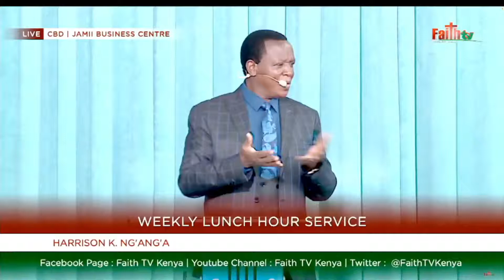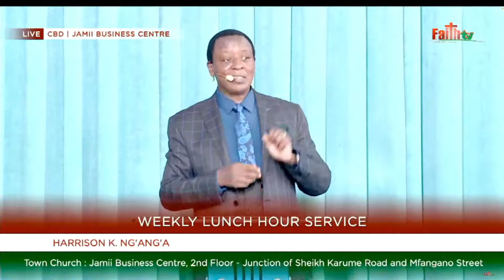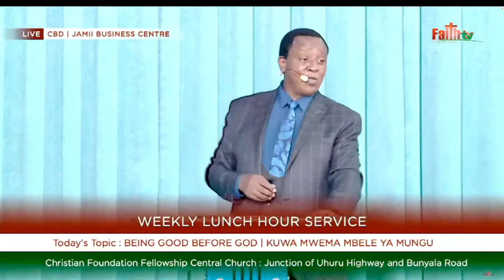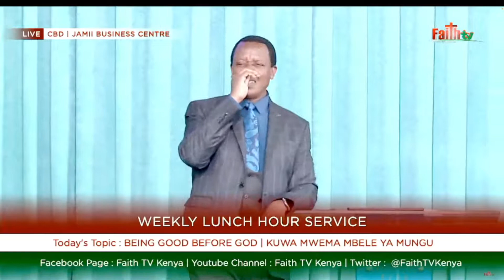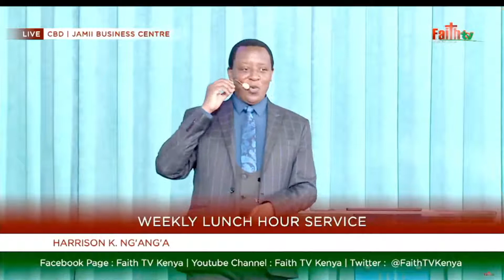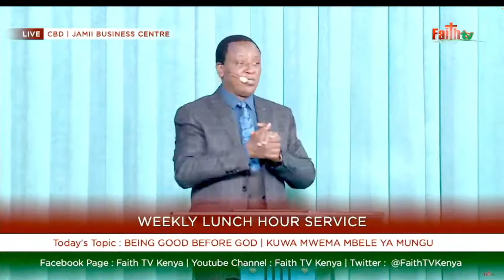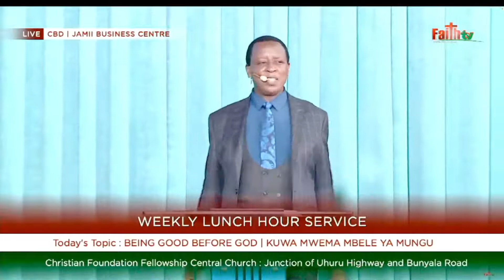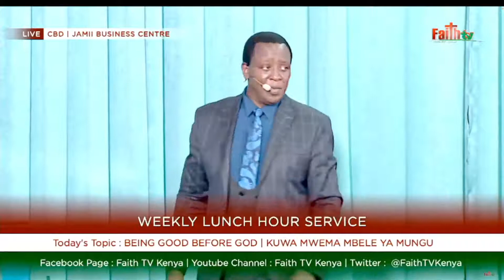Harrison K. Ng'ang'a :: - :: Faith TV LIVE BEING GOOD BEFORE GOD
Harrison K. Ng'ang'a

Harrison K. Ng'ang'a

Harrison K. Ng'ang'a

Harrison K. Ng'ang'a

Harrison K. Ng'ang'a